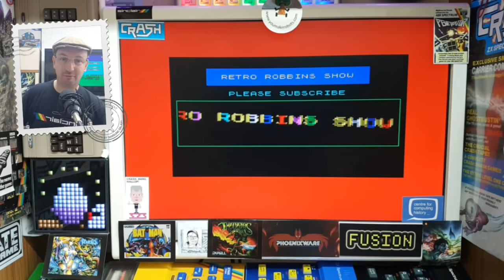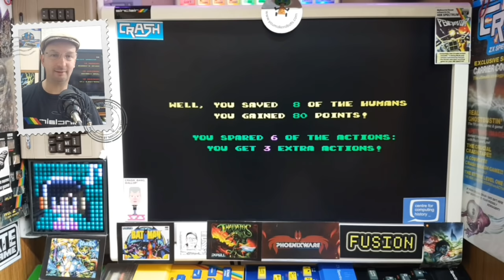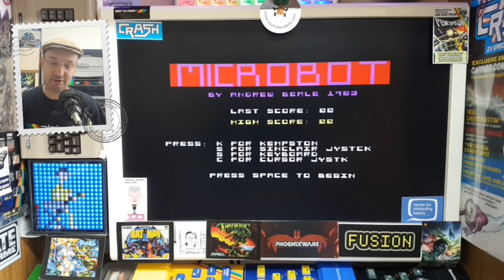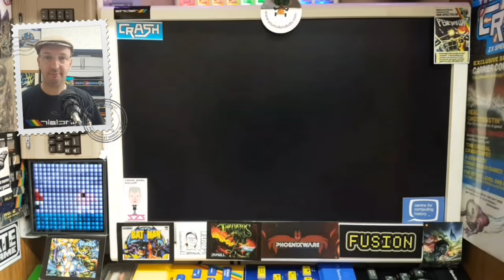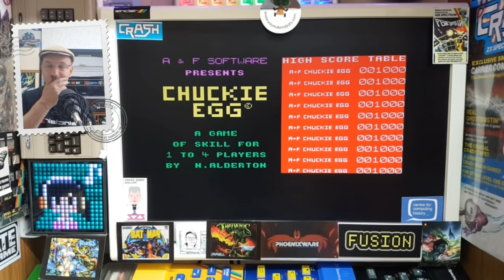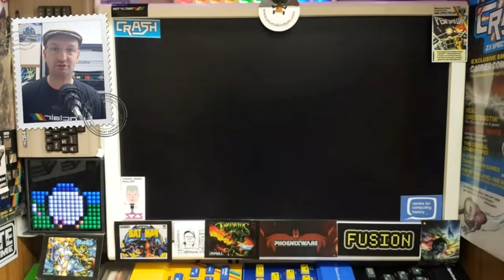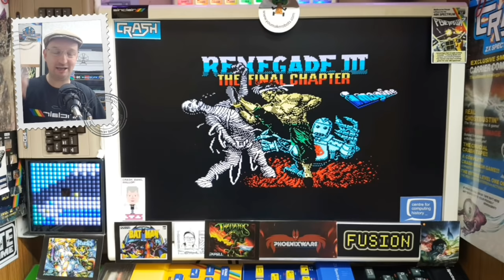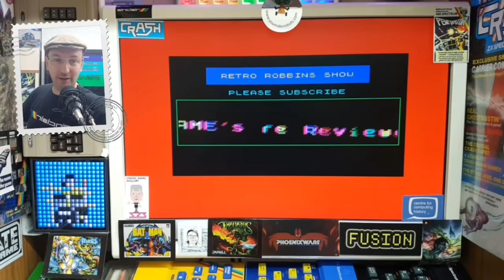zx spectrums human lemmings !! retro Robbins Commodore vs spectrum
On this retro Robbins we am taking a look at crash issue number two a look at crash issue number 2, rectifying an error I made in the last show playing a new game thanks to the suggestion of watergoonyBlob I managed to play the game in 48k upsy how did I miss that 🙄🤣 also looking at humans ! the usual dose of commando vs spectrum .. hope you enjoy this week's show please remember to leave a comment and I will do my best to reply thank you all for watching thanks to all my new subscribers , no kick back relax and have a good laugh at me 🤣🤣🤣